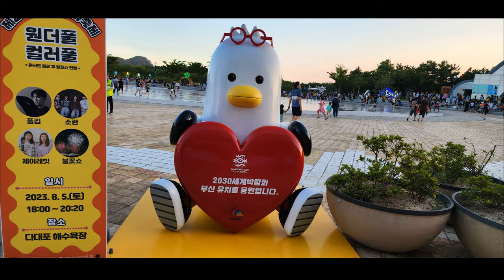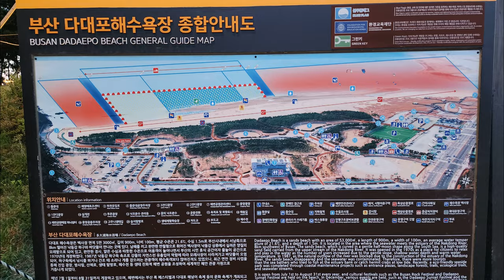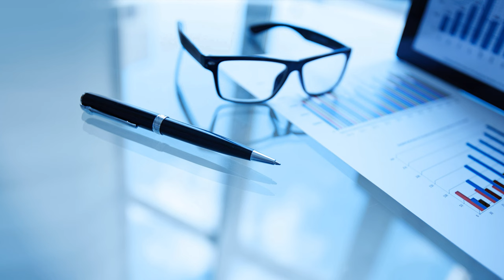4K🇰🇷 부산🏝⛱🌊 다대포 해수욕장 드론영상🚁 항공뷰 제27회 부산바다축제 원더풀 콘서트 DRONE SHOT WONDERFUL CONCERT DADAEPO BEACH🏖 BUSAN